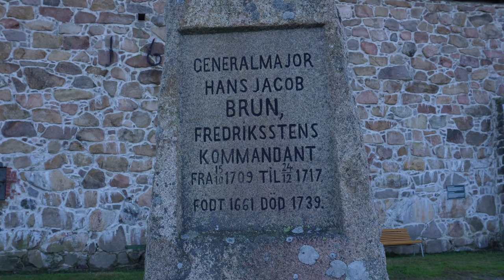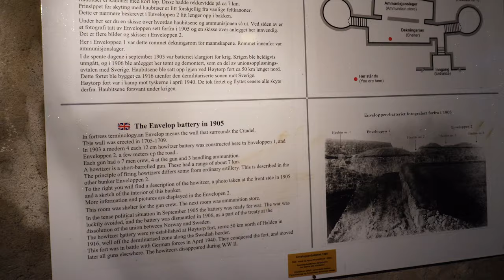Discovering the Unseen Beauty of Halden, Norway 🤩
In this video, we're traveling to Halden, Norway to explore the hidden beauty of the town.

Halden is a small town in the Ørna municipality in the county of Sogn og Fjordane, Norway. It is located about northeast of the city of Bergen on the side of the Halden Fjord. The town has a population of 2,594 (1 January 2019).

This video is dedicated to all of you who love nature and landscape shots. Halden is a beautiful town with a lot of twists and turns, so be sure to stick around for the whole video!
HALDEN NORWAYHALDEN
 NORWAY TRAVEL